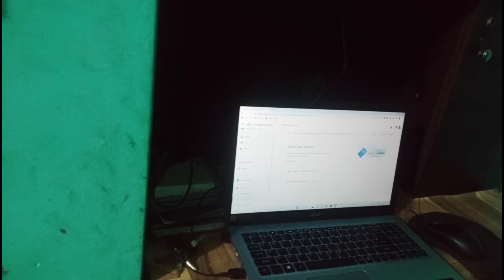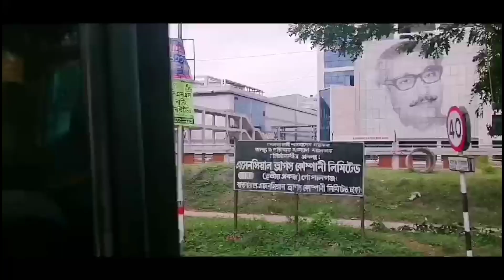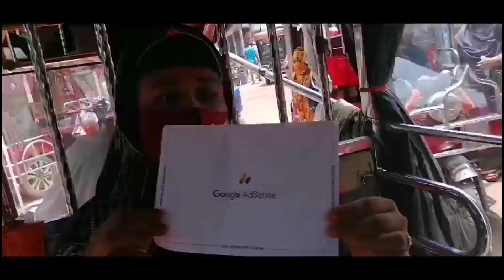আমাদের ইউটিউব চ্যানেলে কিভাবে গুগল এডসেন্স পিন কোড এড করলাম।‎@JohirulChowdhuryOfficial